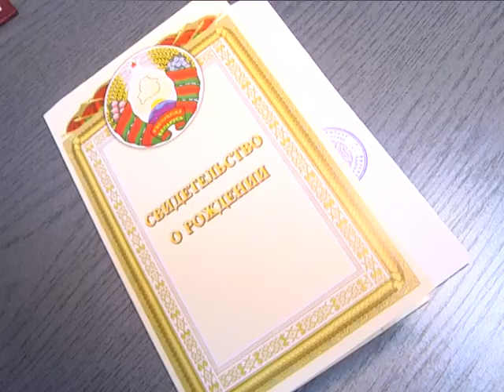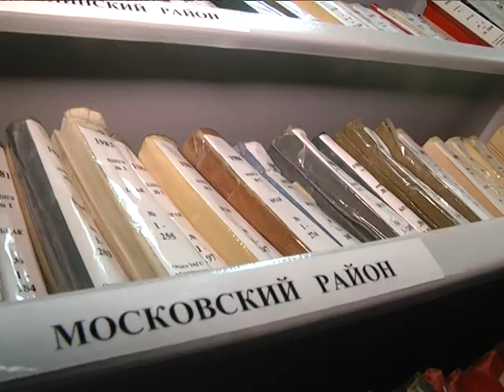2017-12-19 г. Брест. 100-летие ЗАГСа: чествование в горисполкоме. Новости на Буг-ТВ.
18 декабря органы ЗАГС отметили столетний юбилей со дня создания. За свою вековую историю сотрудники этой системы создали миллионы записей актов гражданского состояния, став настоящими нотариусами человеческой жизни. Только в Бресте ежегодно совершается порядка 5 с половиной тысяч записей, фиксирующие самые разные моменты жизни людей. Наш корреспондент Ирина Альшова побывала в ЗАГСЕ Брестского горисполкома и познакомилась с людьми, которые сочетают в себе исключительную юридическую грамотность и самые лучшие человеческие качества: доброту, сострадание и порядочность.